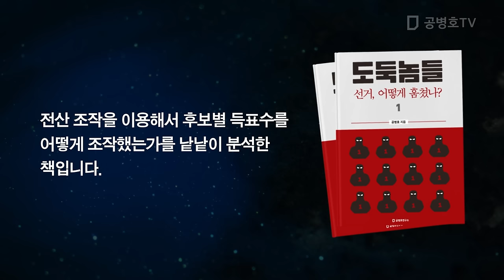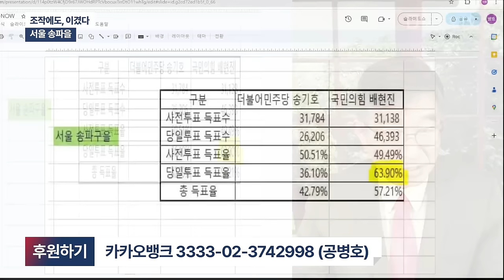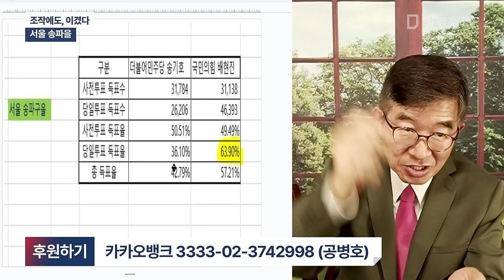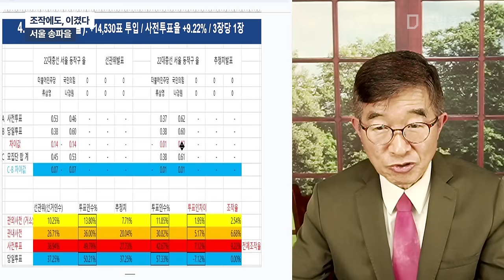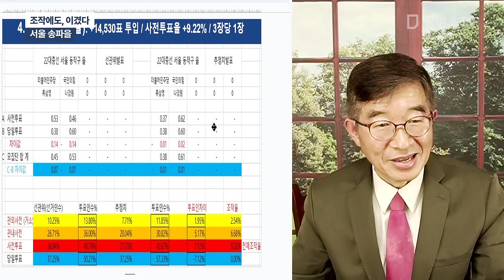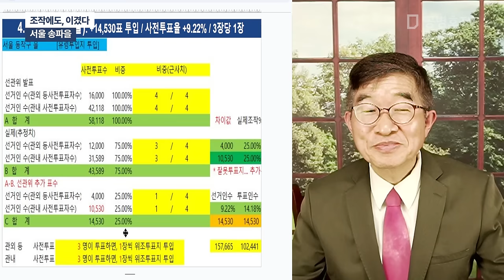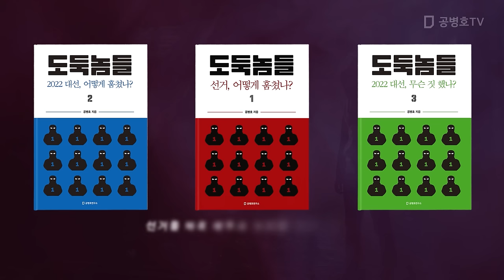조작에도, 이겼다 / 서울 송파을 [공병호TV]